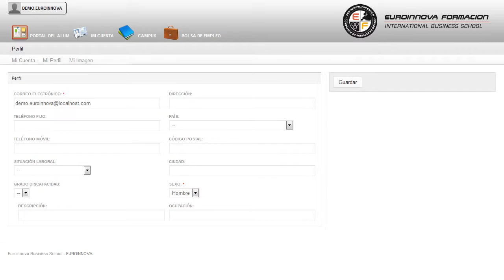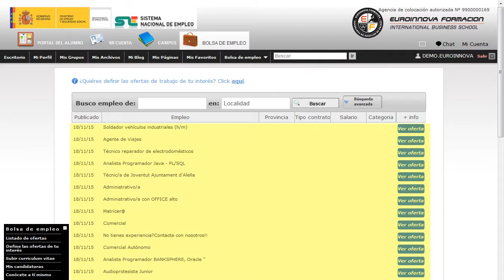Uf0038 Aprovisionamiento Y Organizacion Del Office En Alojamientos Online - Cursos Online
UF0038 Aprovisionamiento y Organización del Office en Alojamientos
 La formación está orientada a cualquier persona que quiera aumentar su formación en: su curso, capacitándole para desarrollar de manera correcta todos los conceptos relacionados con su curso. La presente formación se ajusta al itinerario formativo de la Unidad Formativa UF0038 Aprovisionamiento y organización del office en alojamientos, certificando el haber superado las distintas Unidades de Competencia en ella incluidas, y va dirigido a la acreditación de las Competencias profesionales adquiridas a través de la experiencia laboral y de la formación no formal, vía por la que va a optar a la obtención del correspondiente Certificado de Profesionalidad, a través de las respectivas convocatorias que vayan publicando las distintas Comunidades Autónomas, así como el propio Ministerio de Trabajo (Real Decreto 1224/2009 de reconocimiento de las competencias profesionales adquiridas por experiencia laboral). Edúquese en: su curso, aprendiendo de manera correcta una formación contina en su curso. UF0038 Aprovisionamiento y Organización del Office en Alojamientos está dirigido a los profesionales del mundo de la hotelería y el turismo, concretamente en operaciones básicas de pisos en alojamientos, dentro del área profesional alojamiento, y a todas aquellas personas interesadas en adquirir conocimientos relacionados con el aprovisionamiento y organización del office en alojamientos. Desarrolla su actividad profesional en todo tipo de hoteles y en otros alojamientos turísticos tales como balnearios, apartamentos turísticos, ciudades de vacaciones o establecimientos de turismo rural. El desarrollo del CURSO ONLINE te posibilitará para: su curso. UF0038 Aprovisionamiento y Organización del Office en Alojamientos tiene como objetivos: - describir las fórmulas más habituales de establecimientos de alojamiento, identificando la estructura, funciones y documentación utilizada del departamento de pisos. Puedes optimizar tus conocimientos con la realización del CURSO ONLINE UF0038 Aprovisionamiento y Organización del Office en Alojamientos, el cual le prepara para aplicar las técnicas de aprovisionamiento, control e inventario de existencias aplicadas al área de pisos. Entre el material entregado en este CURSO ONLINE se adjunta un documento llamado Guía del Alumno dónde aparece un horario de tutorías telefónicas y una dirección de e-mail dónde podrá enviar sus consultas, dudas y ejercicios.